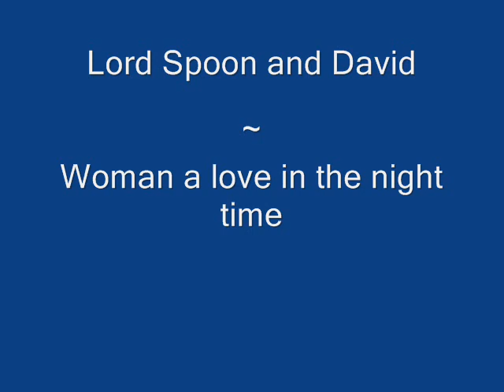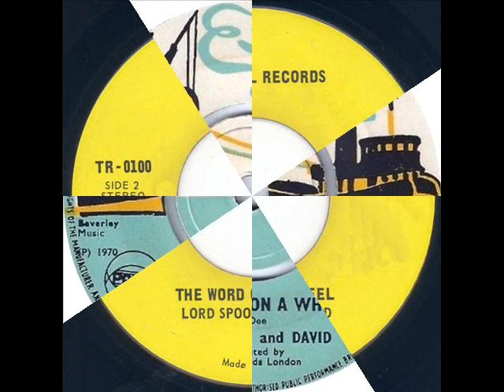Lord Spoon and David - Woman a love in the night time & The world on a wheel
Lord Spoon and David:

- Woman a love in the night time
- The world on a wheel

Two sides of Tropical Records # TR0100
Also on the Escort label

Reggae from ??